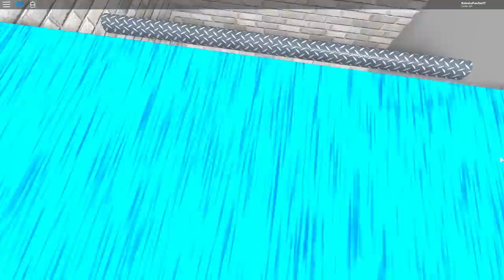TOUR PELO APARTAMENTO KAWAII 🌈🌈🌈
🐼Pessoal nesse vídeo eu fiz um tour pelo apartamento kawaii
É um apartamento muito fofo, e muito colorido!

🦄 Kawaii Apartment 🏵

NatashaPanda